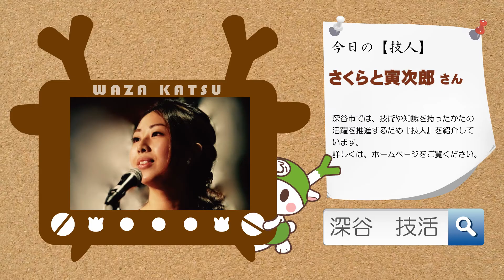さくらと寅次郎/花々（For Fukaya City）/アコギ【深谷市 技活】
深谷市人材バンク登録者（技人）「さくらと寅次郎」の演奏を紹介。紹介してほしい人は「技活」で検索か下記のURLをクリック。